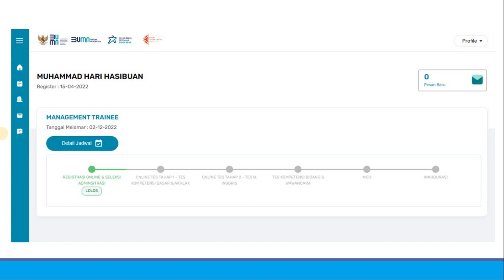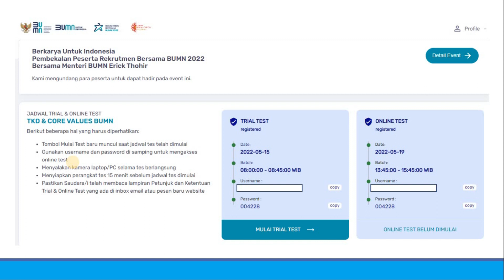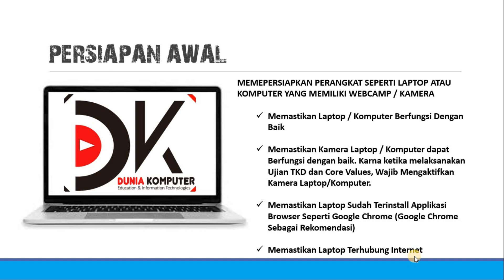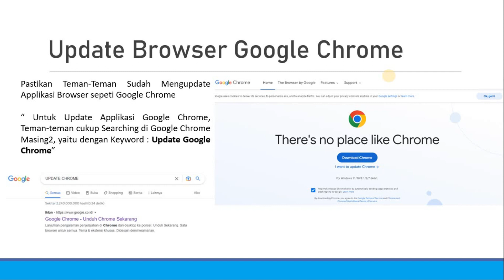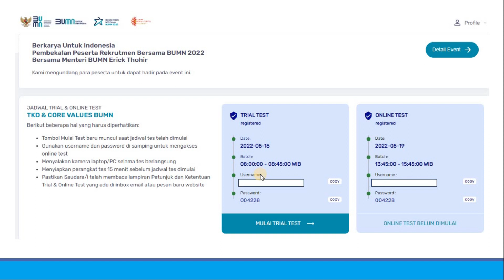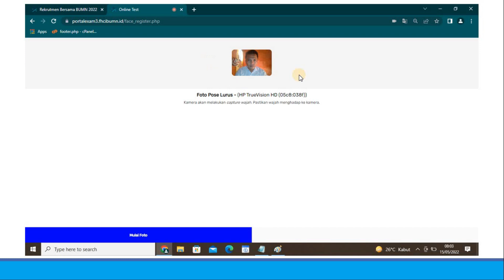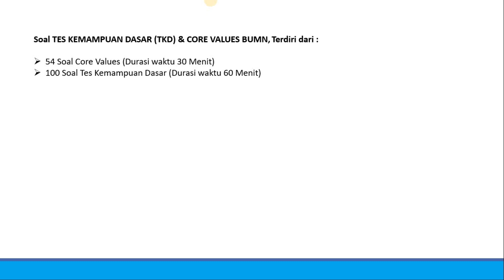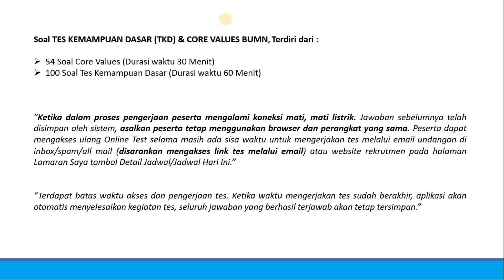PANDUAN DAN PERSIAPAN TES KEMAMPUAN DASAR (TKD) DAN AKHLAK ( CORE VALUES) BUMN BATCH 2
VIDEO TERKAIT

CARA MERUBAH HP MENJADI WEBCAMP ATAU KAMERA EXTERNAL UNTUK ONLINE TES TKD DAN CORE VALUES BUMN